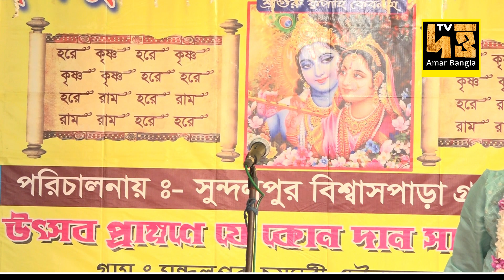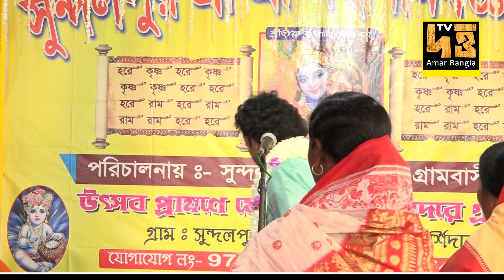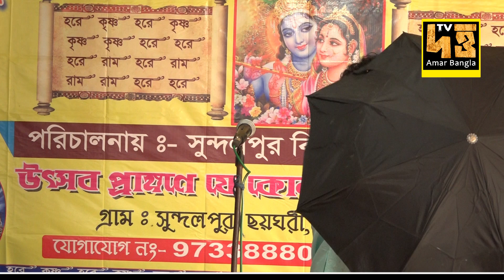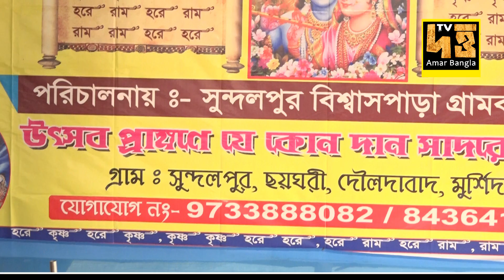সূর্য পূজা কীর্তন | manash chakraborty kirtan | মানস চক্রবর্তী কীর্তন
Kirtan Artist:- (Manas Chakraborty) (কীর্তনীয়া সোমা দাস)
[গৌড় লীলা কীর্তন (gour lila kirtan) (krishna lila kirtan) কৃষ্ণ লীলা কীর্তন] ও তত্ত্ব কীর্তন (tattwo kirtan).

# Manas Chakraborty kirtan # manas chakraborty lila kirtan
# manas chakraborty kirtan gaan # manas_Chakraborty kirtan_song